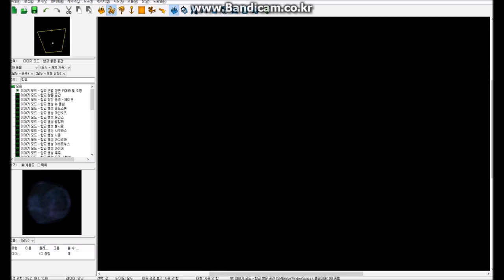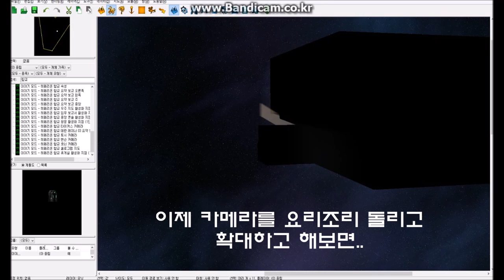스크린샷 꿀팁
캠페인에 나오는 장소에서 인물을 빼고 찍어보자